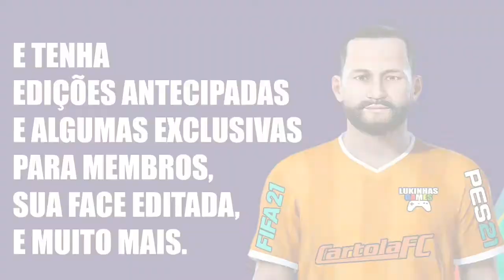FIFA 21 | VICTOR FERRAZ | GRÊMIO | LOOK ALIKE | HOW TO MAKE | PRO CLUBS | TUTORIAL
Tutorial realista do lateral do Grêmio o jogador Victor Ferraz, ele foi editado no FIFA 21 para reforçar o seu time no modo carreira, Libertadores e pro clubs.